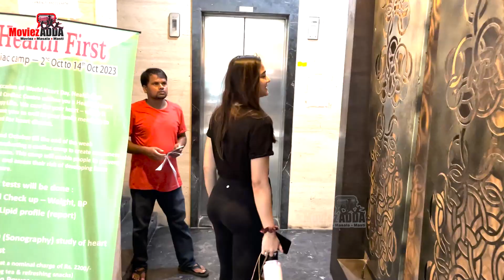Saiee Manjrekar Hide Her Face From Media At Gym In Juhu